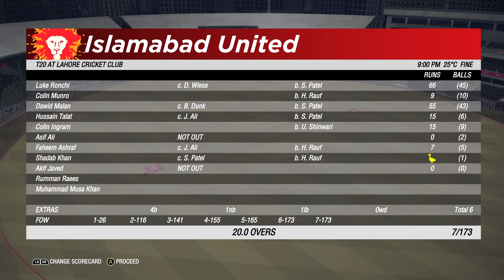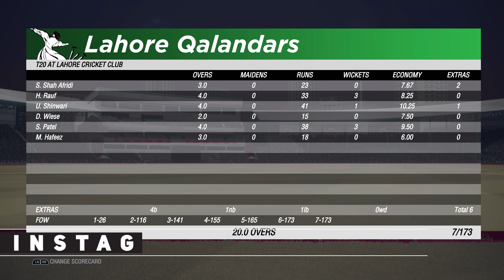Lahore Qalandars vs Islamabad United | Match 7 | GSL| HBL PSL 2020 | Cricket 19 [4K]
PSL 5 is here, we have Lahore Qalandars vs Islamabad United, at the Gaddafi Stadium Lahore GSL, who will be victorious? here is my prediction of Pakistan Super League (PSL 5) 2020!